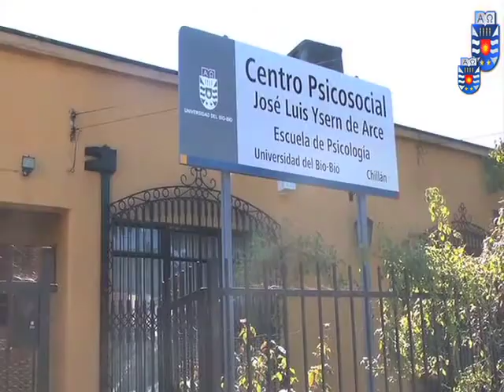Sacerdote José Luis Ysern fue investido como profesor emérito de la UBB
Su intenso sentido de pertenencia a la Universidad del Bío-Bío -hacia la que dijo sentir un reconocimiento serio y profundo-, manifestó el padre José Luis Ysern de Arce tras ser investido como profesor emérito de nuestra casa de estudios. El acto tuvo lugar el viernes 5 de julio, en Chillán, y congregó a autoridades locales, directivos universitarios, docentes, alumnos, funcionarios y representantes de la comunidad chillaneja.